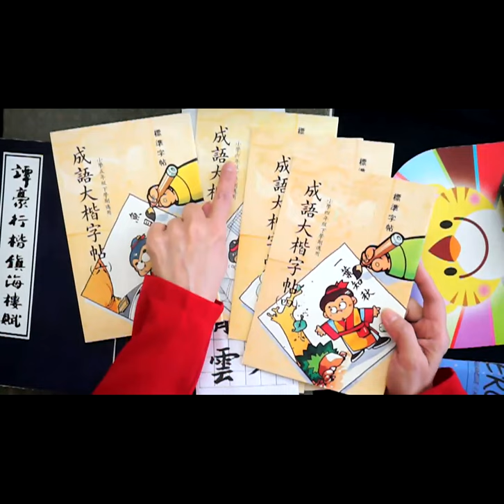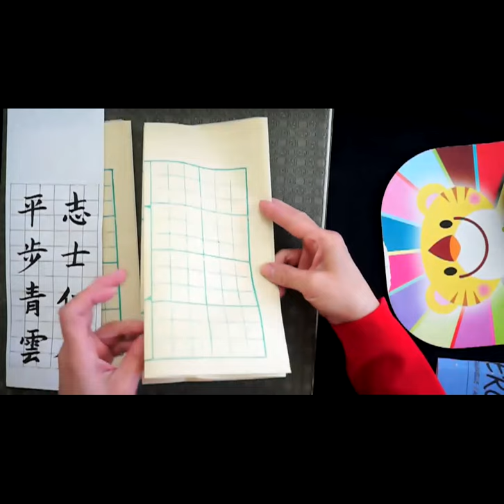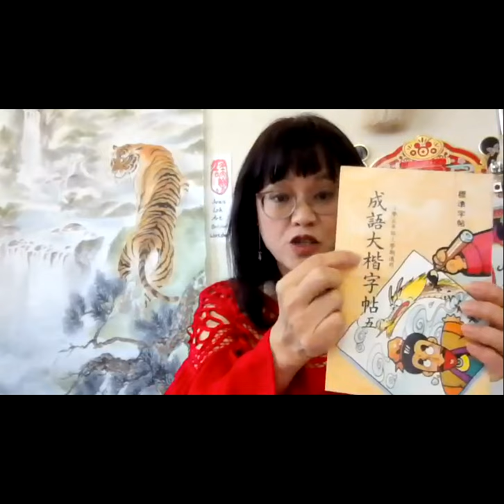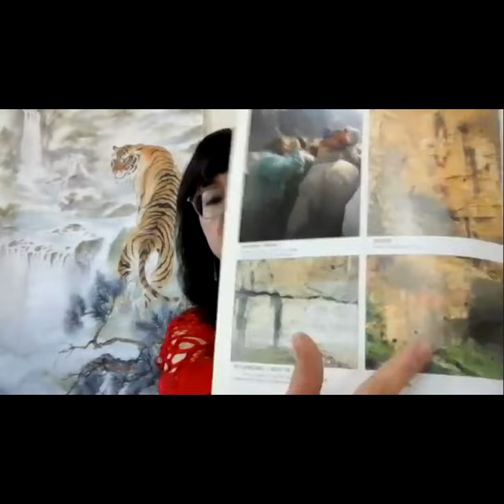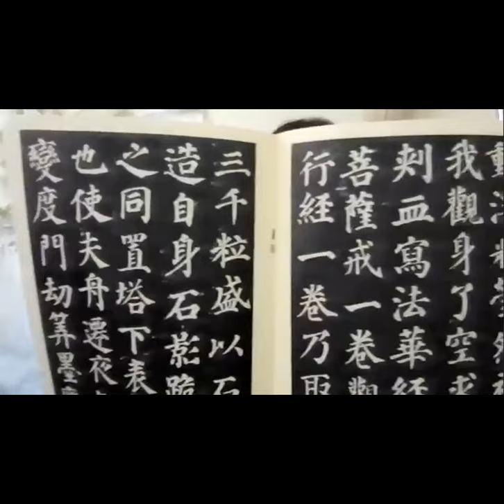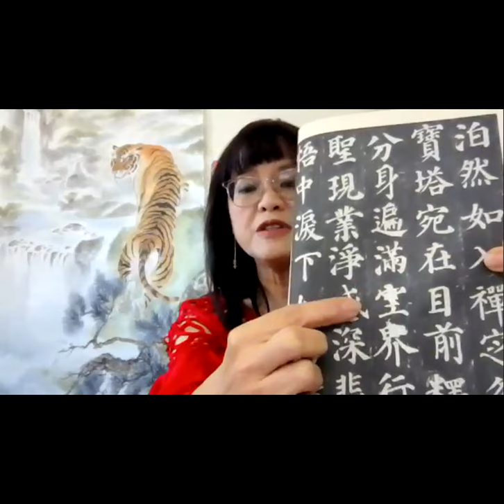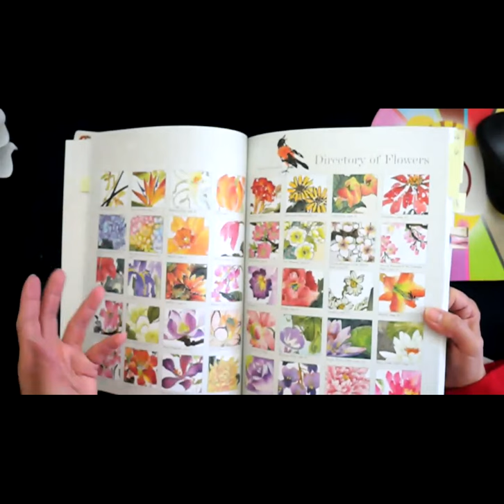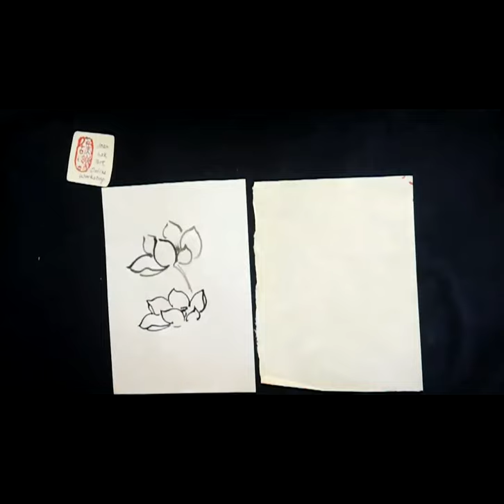Joan Lok on Learning calligraphy by copying and Difference between Lotus and Magnolia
Joan Lok Zoom Chat on February 5, 2022.  We covered:
1. Two ways of learning Chinese calligraphy through copying;
2. Stone rubbing of calligraphy from Masters;
3. Difference between Lotus and Magnolia;
4. Art Forum -  Landscape on Silk by Debbie R;
5. Painting on Silk;
6. Preparing for our Webb Telescope-inspired Art Talk on Feb 19, 2022.

Landscape (Focus on Cloud) Workshop, March 3, 2022.   To register
Landscape (Focus on Waterfall), workshop, April 7, 2022.  To register

Create Beauty with a Happy Heart